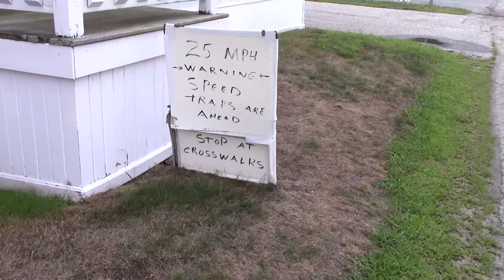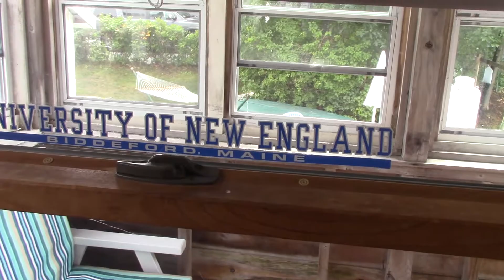Maine Vacation 2018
Scarborough, Maine